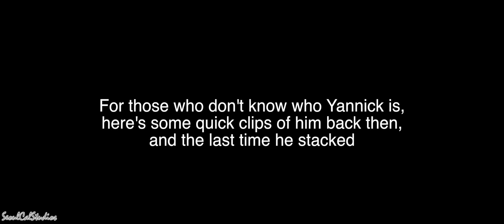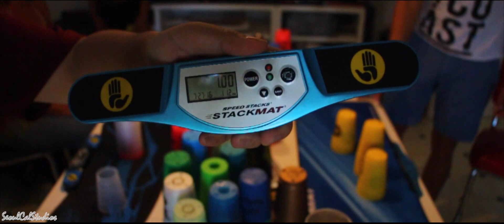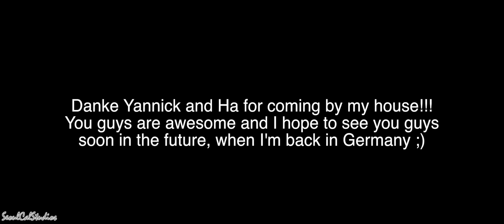5. Stacking with Yannick Zittlau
For those who don't know, I met Yannick just a week ago and he's a really cool person to be around with. He also had his friend, Ha with him as well. I knew that I wanted to do a stacking video with him and here it is!!!

Just a note, this is after 2 years of no stacking and he's still got it!!

Alesso Ft. Tove Lo - Heroes (Bvrnout Remix)
Follow NCM

Follow BVRNOUT

Follow Alesso

It's What I Am | Top Pop Songs of 2013 & 2014 TheDMcI123 & DylanGLC Mashup!

Mixed by: TheDMcI123 & DylanGLC
Instrumental: DylanGLC
Video: TheDMcI123
*Inspired by TopperMusic15's Heaven of Pop mashup series. Check them out